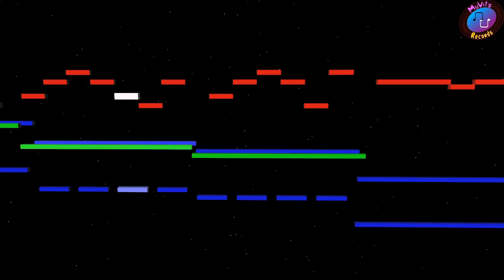Autumn Bright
2020

Hardware:
Sound source - FM sound generator Yamaha FB-01
Equalizer - Boss Pro GE-21
Compressor - Boss Pro CL-50